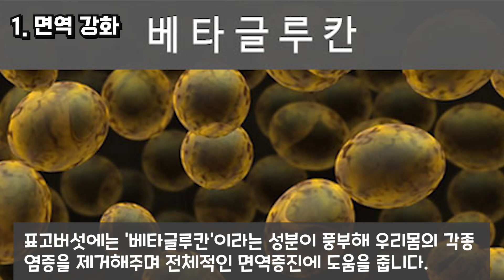영양만점 표고버섯으로 꼬들꼬들 초간단 [표고버섯전] 만들기 / 명절전 만들기 / 명절음식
안녕하세요?
오늘은 영양만점 표고버섯으로 집에 있는 재료와 간단하게 만들 수 있는 전을 만들어 보았습니다.
반찬으로 간식으로 맛있게 먹을 수 있는 표고버섯전..
영상 보시면서 꼭 만들어 보세요^^

* 재 료 *
1. 표고버섯(4~5개)
2. 양파(반개)
3. 청양고추(2개)
4. 당근(조금)
6. 부침가루(1컵)
7. 튀김가루(1컵)
8. 간마늘(1스푼)
9. 물(180ml)
10. 식용유

   ( 영상의 재업로드 및 2차 편집을 금지합니다. )

🎵 음원출처- 귀여운 일상 노래모음(Tido Kang)